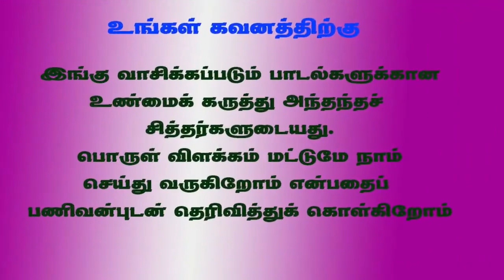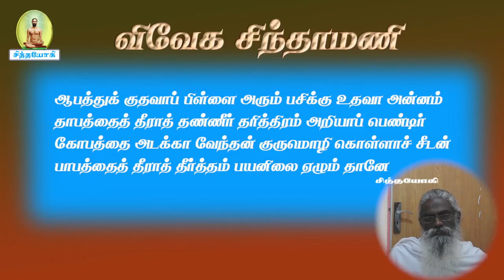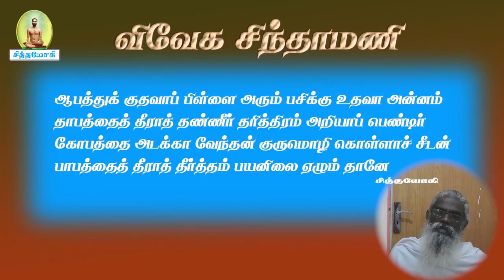விவேகசிந்தாமணி.1-மனிதருக்குப் பயனற்ற ஏழு, தகுதியற்ற பிள்ளைகள்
விவேகசிந்தாமணி உதவாத பிள்ளைகள் ஏன்?
உங்கள் கவனத்திற்கு
சித்தர்பாடல்கள் sidharsongs vaasiyoga வாசியோகம் சித்தவித்தை சித்தவேதம் சித்தவித்தியார்த்திகளின் நடவடிக்கைக் கிரமங்கள் சித்தயோகம் வாசிவிளக்கங்கள் போகர்7000 கோரக்கர் சுப்பிரமணியர் கணபதிதாசர் கணநாதர் காகபுஜண்டர் பெருநூல் காவியம் புஜண்டர் உபநிடதம் புஜண்டர்ஞானம் திருமூலர் ஞானம் மருத்துவக் குறிப்புகள் அக்குபஞ்சர் தட்சிணாமூர்த்தி குதம்பைச்சித்தர் திருக்குறள் ஞானவெட்டியான் கொங்கணவர் குணங்குடி மஸ்தான் பீர்முகம்மது அழுகணிச்சித்தர் பத்திரகிரியார் பட்டினத்தார் அகத்தியர்கன்மகாண்டம் அகத்தியர்ஞானம் பாம்பாட்டிச்சித்தர் சட்டைமுனி சிவவாக்கியர் மாணிக்கவாசகர் ஞானத்தாழிசை திருவாசகம் ஜோதிடபாடம் அந்தரங்க தீட்சை மெய்ஞானம் பதார்த்த குண விளக்கம் அகத்தியர் ஞானம் பல திரட்டு வீரப்பிரம்மேந்திரர் காலஞானம் ஞானசரநூல் ரோமரிஷி ஞானம் அகத்தியர் ஆயிரம்